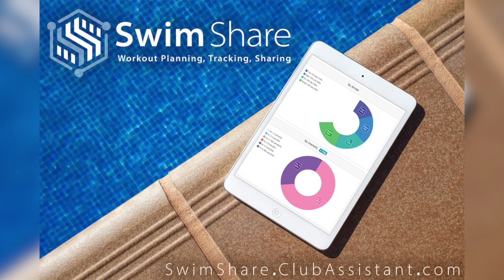Ultimate Swimmer Podcast: Penny Heyns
Penny Heyns is one of the greatest breaststroke swimmers in the history of the sport. She won gold in the 100 and 200 Meter Breaststroke at the Olympics in 1996 and is the only female swimmer ever to win both breaststroke events in the same Olympics. We hope you enjoy this interview with the great Penny Heyns!

Check us out on Instagram @ultimateswimmergram.